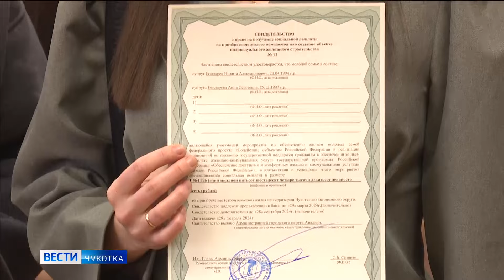Молодым семьям вручили жилсертификаты